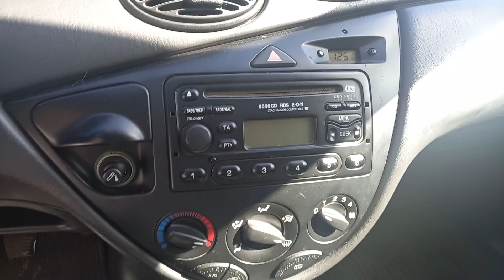COMPRAMOS NOSSO CARRO EM PORTUGAL!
Chegamos em Portugal e já compramos um carro... Quanto pagamos? Foi difícil comprar? é caro?

Acompanhe o video e fique por dentro de tudo isso!

Família em Portugal / Carro em Portugal /